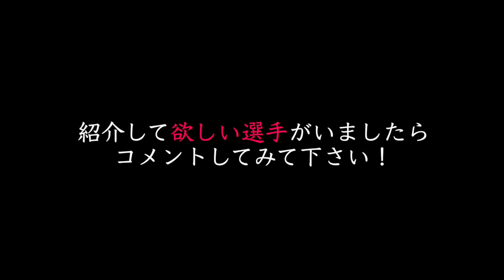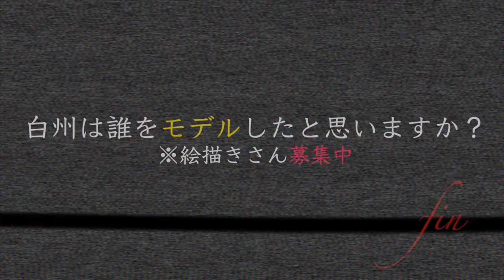【ダイヤのA act2】夏の甲子園•"キーマン"白州では？3年夏にして『不動の3番』の地位へ！他名シーン3選紹介！【第二十九弾：白州健二郎】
※このチャンネルでは絵描きさんを募集しています※
＝＝絵描き様へこちらTwitterになります＝＝
●Twitter (@butafinyo)